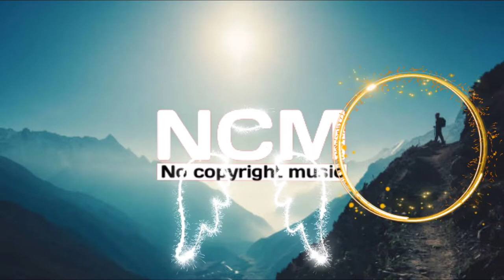Distigure - Losing Sleep No Copyright Background Music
🌷Special Thanks🙏:-